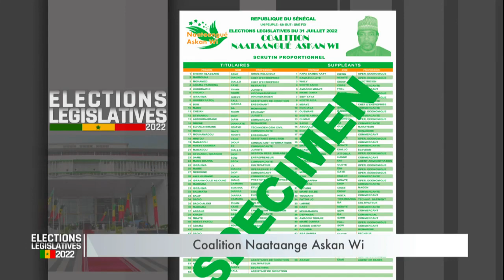Déclaration Coalition Naataange Askan Wi | JOURNAL DE LA CAMPAGNE